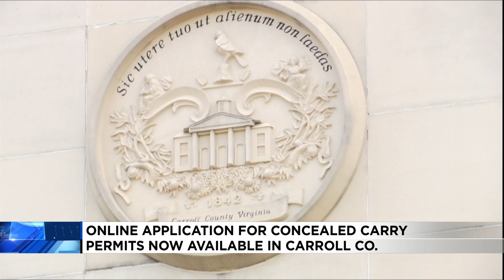Online application for concealed carry permits now available in Carroll Co.